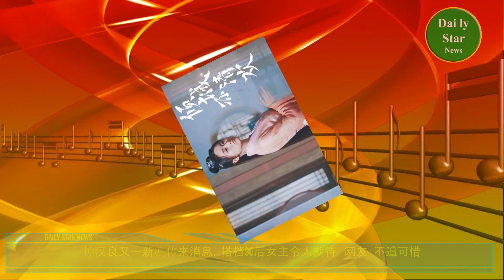钟汉良又一新剧传来消息，搭档90后女主令人期待，网友：不追可惜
钟汉良又一新剧传来消息，搭档90后女主令人期待，网友：不追可惜  | Daily Star News